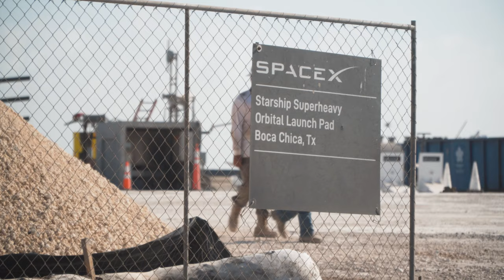Available: 1,040,166 SF Industrial Warehouse in Brownsville, TX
This property is located at 6700 Paredes Line Road, Brownsville, TX.

675,822 SF available for lease on 108 acres with 21,363 sf of office space; 28 dock doors; 5 drive ins; ceiling heights from 26'5" - 31'6"; column spacing 45' x 54'6"; Lighting T5 & T8; metal roof; metal and masonry walls; 8" reinforced concrete floors; 400 surface parking spaces; fully fenced with guard house; 100% wet fire suppression.